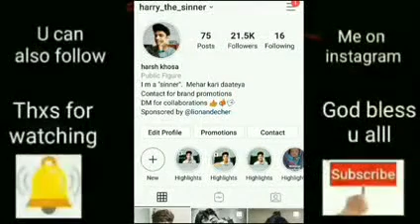Indian reaction on Monica Naranjo song "El amor coloca"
Indian reaction on Monica Naranjo song "El amor coloca" and follow our new channel for more reaction videos
You can also follow me on the Instagram@ harry_the_sinner